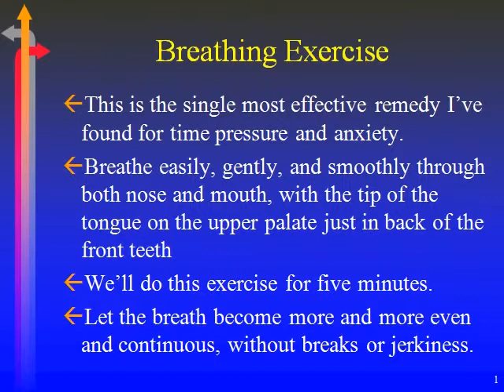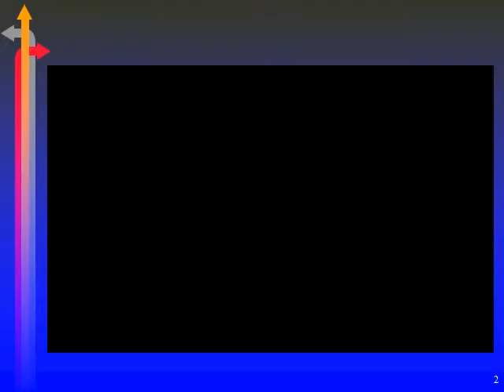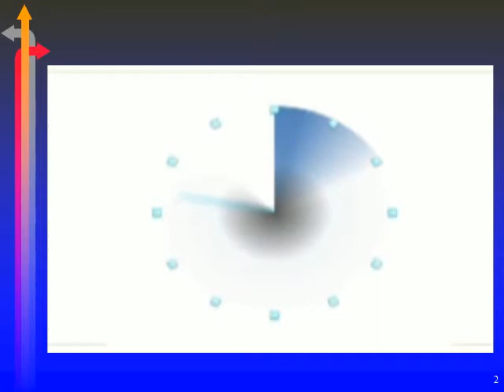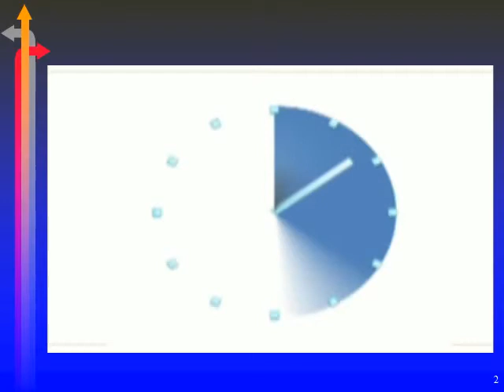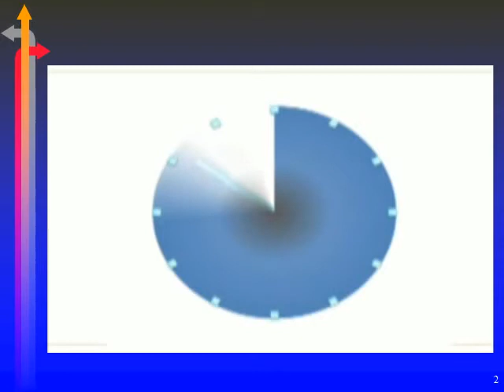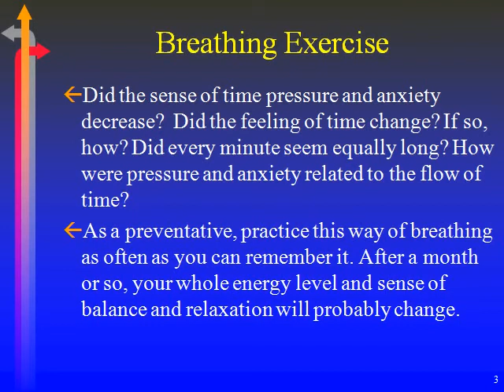Beat the Clock live.01.1.8-10.avi